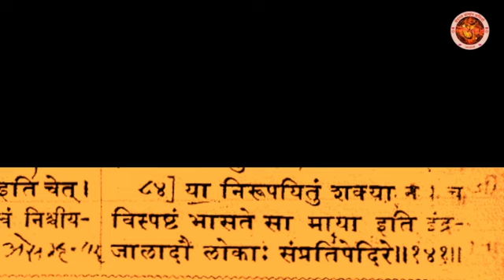श्रीज्ञानेश्वरी पाठ अध्याय - १५ श्लोक क्र. ओवी क्र.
वेदान्त सत्संग समिति

उपलब्ध ग्रंथ प्रकाशने –

(पोस्टाने ग्रंथ मागविण्याची सेवा उपलब्ध आहे. संपर्क - व्हॉट्सॅप मो. नं.   - 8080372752
खालील लिंकवर क्लिक करून व्हॉट्सॅप द्वारा संपर्क साधू शकता. -

१) अर्जुनविषादयोग  (श्रीमद्भगवद्गीता अध्याय १)
२.स्थितप्रज्ञदर्शन  (श्रीमद्भगवद्गीता अध्याय २)
३.कर्मयोग (श्रीमद्भगवद्गीता अध्याय ३)
४.ज्ञानकर्मसंन्यासयोग  (श्रीमद्भगवद्गीता अध्याय-४)
५.कर्मसन्यासयोग (श्रीमद्भगवद्गीता अध्याय ५)
६. प्रवचनसुधा  (तरुणांशी हितगुज, श्रीमद्भगवद्गीता अध्याय ७)
७. अक्षरब्रह्मयोग (श्रीमद्भगवद्गीता अध्याय ८)  ८.राजविद्याराजगुह्ययोग (श्रीमद्भगवद्गीता अध्याय ९)
९. विभूतियोग (श्रीमद्भगवद्गीता अध्याय १०)
१०. भक्तियोग (श्रीमद्भगवद्गीता अध्याय १२)
११. ब्रह्मज्ञान आणि त्याची साधना (श्रीमद्भगवद्गीता अध्याय १३)
१२. पुरुषोत्तम योग (श्रीमद्भगवद्गीता अध्याय १५)
१३. दैवासुरसम्पद्विभागयोग (श्रीमद्भगवद्गीता अध्याय १६)
१४. श्रद्धात्रयविभागयोग(श्रीमद्भगवद्गीता अध्याय १७)
१५. मोक्षसंन्यासयोग(श्रीमद्भगवद्गीता अध्याय १८)
१६. श्री तुकाराम गाथा (पाठभेद व अर्थनिर्णायक शब्दकोशासह)
१७. श्री सोपानकाका अभंग गाथा
१८. संतश्रेष्ठ श्रीकान्हुराज महाराज वाड्.मय संपदा
१९. श्री ज्ञानेश्‍वरी  (पाठभेद व अर्थनिर्णायक शब्दकोशासह)
२०. श्री एकनाथी भागवत  (पाठभेद व अर्थनिर्णायक शब्दकोशासह)
२१. भक्ती-ज्ञान समन्वय
२२. बोल स्वामीजींचे-आत्मानुभवाचे
२३. जीवन-एक यात्रा
२४.आपणच सर्वश्रेष्ठ
२५. योग:कर्मसु कौशलम्‌
२६.धन्यो गृहस्थाश्रम:
२७. रामायणाामृत
२८. भागवतामृत (स्कंध १ ते १२)
२९. गोपीगीत
३०. भक्तिसर्वस्व
३१.आनंद रस-रत्नाकर
३२.प्रश्नोत्तर दीपमाला (भाग १/२/३)